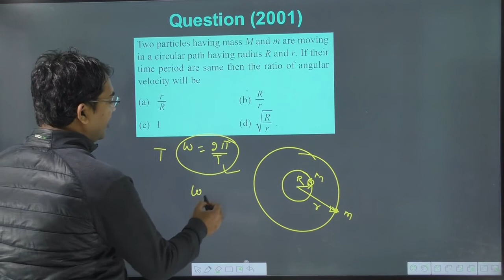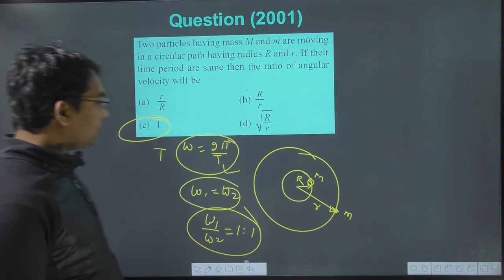Two particles having mass M and m are moving in a circular path having radius R and r. If their time